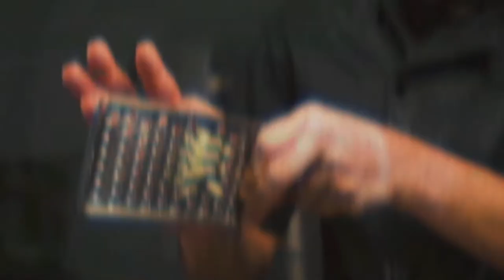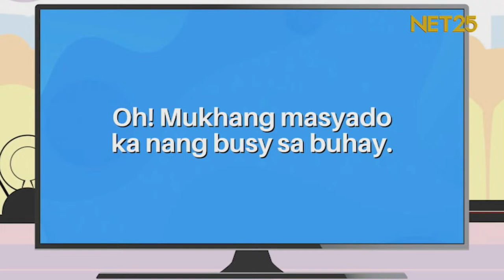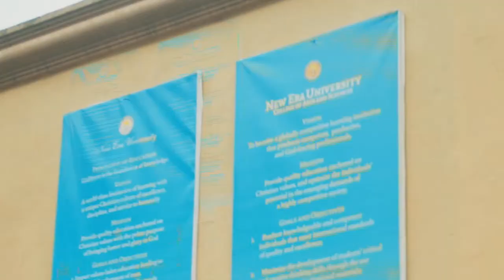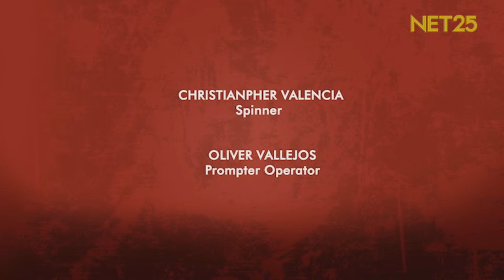Reality Check with Tito Sotto - April 6, 2024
Reality Check with Tito Sotto (REPLAY)